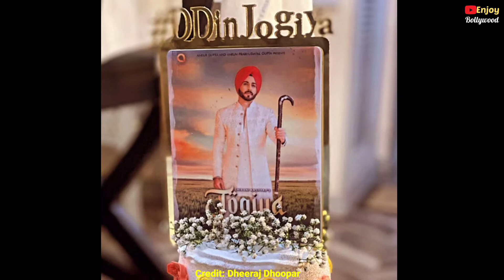Kundali Bhagya Couple Karan Preeta CUTE😘😘 Moment Celebrates “Jogiya” Song Success